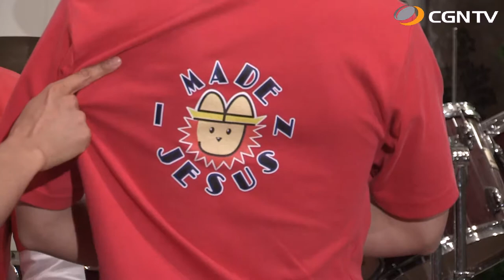Made in Jesus｜我がたましいの賛美 SeasonⅡ#29(日本CGNTV)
29編 - Christmas Special ① (Made in Jesus)